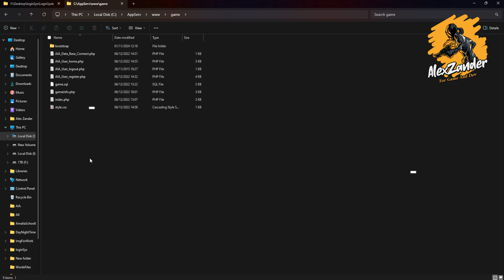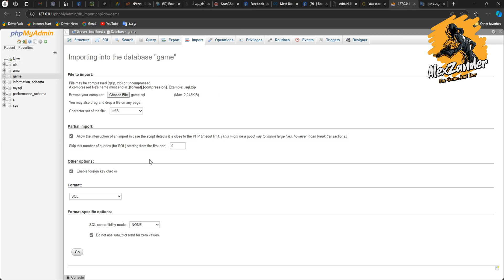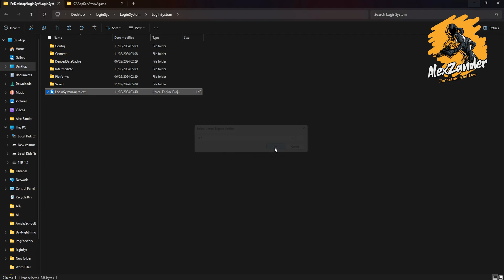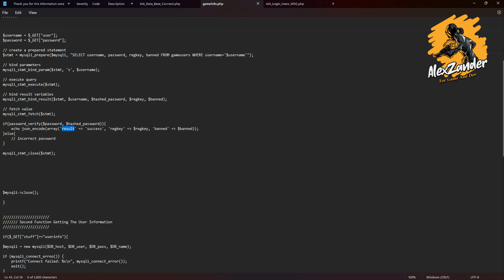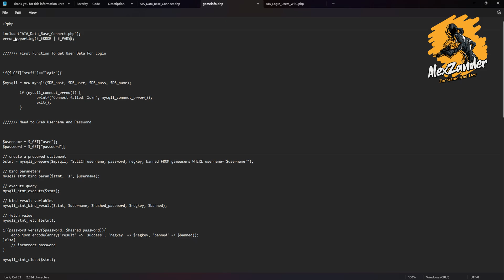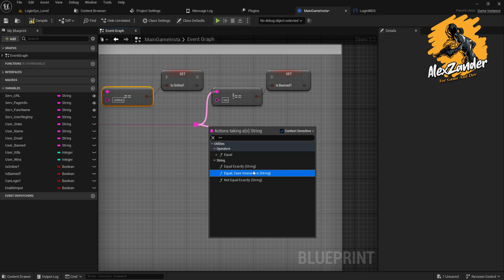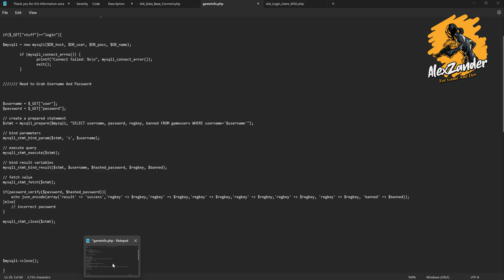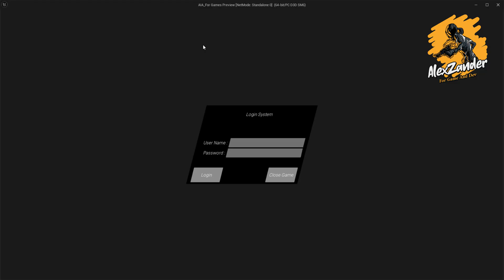How to setup the unreal engine ( 5 or 4 ) login system after buy it | basic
العضوية ذات مستوى Growing تمكنك من مشاهدة الفيديوهات
العضوية ذات مستوى Effective تمكتك من تحميل الملفات المستخدمة في اي شرح
العضوية ذات مستوى Full Ability تمكنك من تحميل المشروع بالكامل بالاضافة للحصول على اي دعم فني بطريقة مباشرة
اتمنى أن تكون من الداعمين للقناة لان الفيديوهات المنشورة علنية كان يتم مشاهدتها من قبل اشخاص لا يشتركون بالقناة وعلى عكس ذلك يقومون بنشر الفيديوهات في قنواتهم على انها ملكهم الخاص

Growing level membership enables you to watch videos
Membership with an Effective level enables you to download files used in any explanation
Membership with the Full Ability level enables you to download the entire project in addition to obtaining any technical support directly
I hope that you will be a supporter of the channel because the videos published publicly were being watched by people who do not subscribe to the channel, and on the contrary, they publish the videos on their channels as their own property.

in this video i will show you how to setup the login system after you buy it its easy just watch it